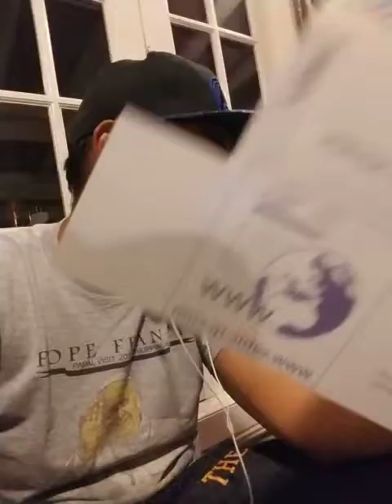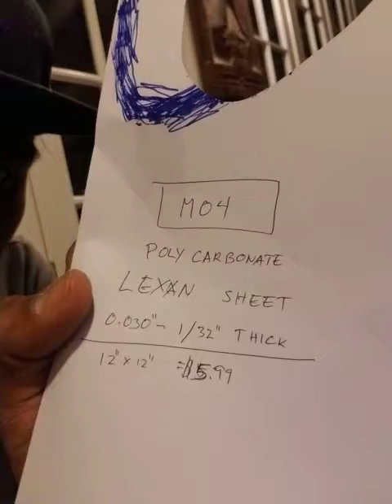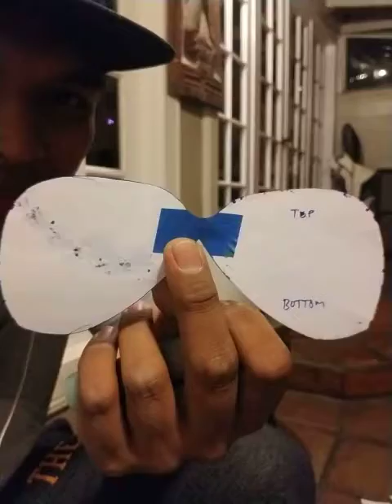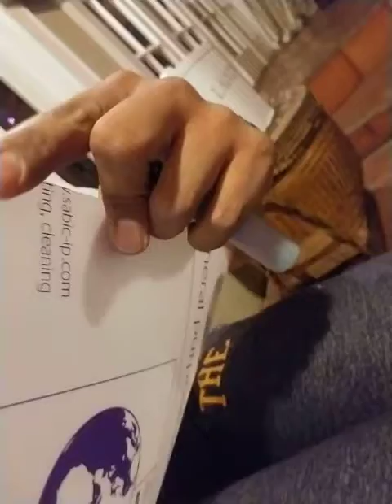M04 Tactical Mask Lens Modification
Hi, so in this video I was explaining on how I replaced/modified the lens of the M04 tactical mask so I can use it for paintball

The tools I used are :

Drill

3/32 drill bit

Heavy duty scissor

Riveter

3/32 rivets

Pen

Paper

Painters masking tape (to hold the paper and used it as a linker for the 2 paper cut out)

Fine sand paper (to smoothen the sides of the polycarb sheet i cut out)

Marker : Tippmann US Army Alpha Black w/    cyclone feeder system

Hope this video helps and I'll give you guys an update after our game.